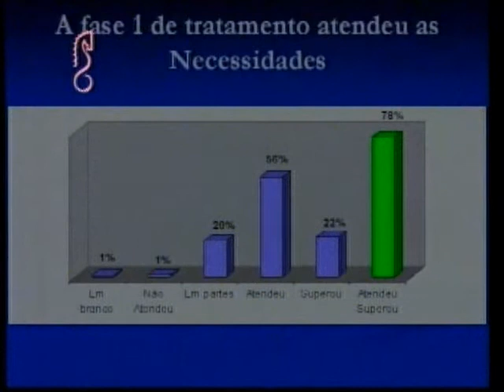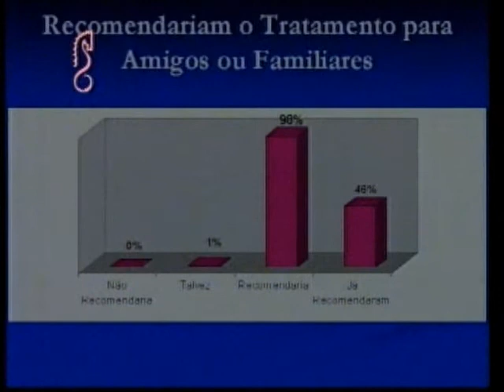PROGRAMA ARTE DE VIVER - Dr. Miguel Mastropaulo - Problemas de Coluna - Parte 03